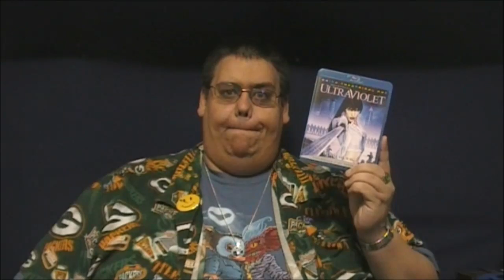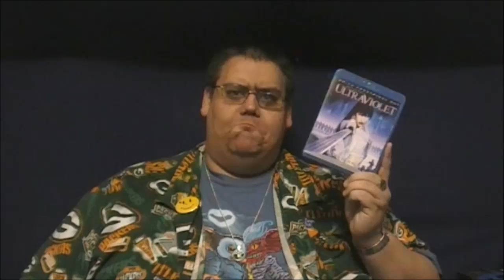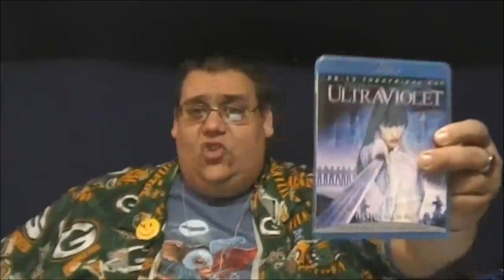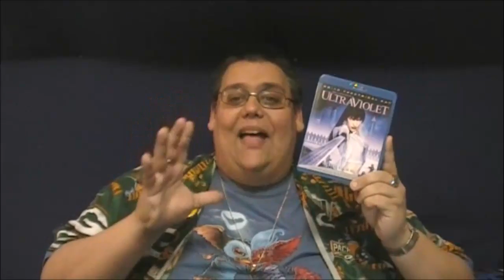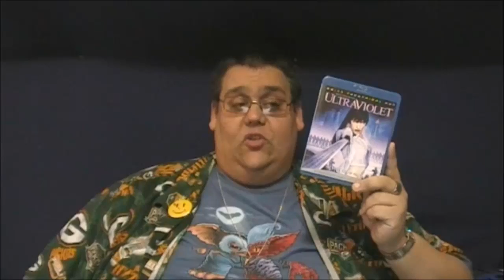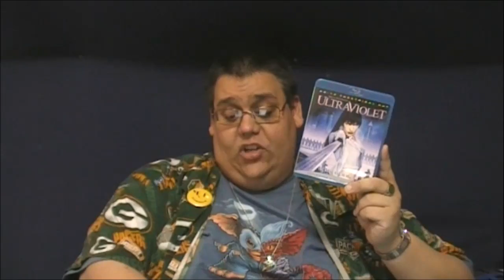Reaction & Review | Ultraviolet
So, tonight's movie is about vampires in the future...kinda.  That's all I have to work with, actually.  Let's see what this thing is about, shall we?